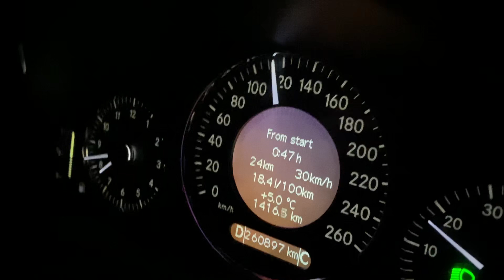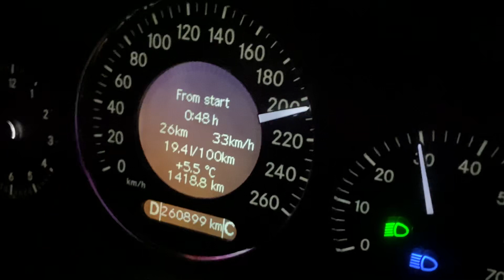2007 Mercedes-Benz E-Class E550 Sedan 5.5L V8 7-speed Automatic